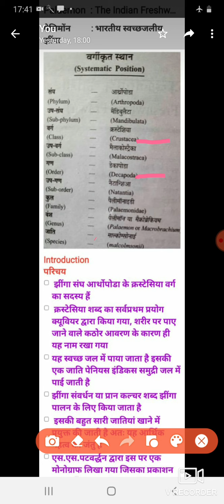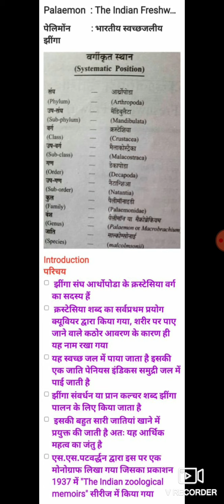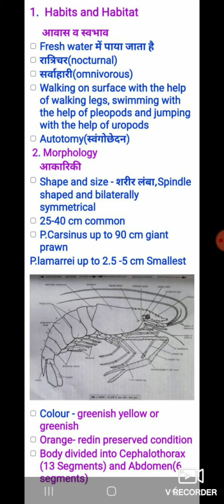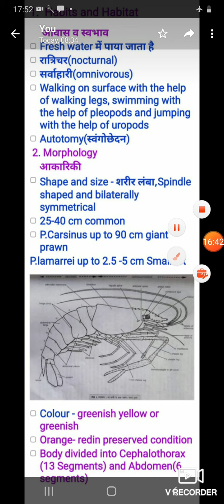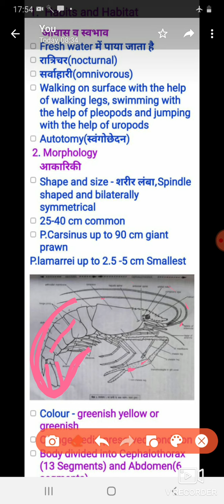Palaemon-An Introduction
Bsc.part 2
Zoology Paper 1
Unit 1